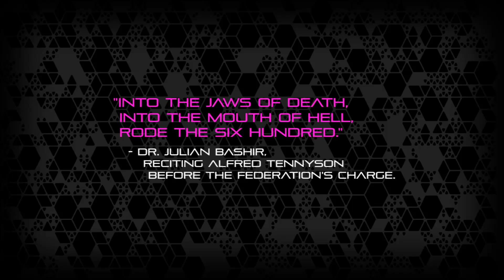Star Trek: Operation Return - The Recapture of Deep Space Nine - Spacedock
Intro by Samuel Cockings

Sci-Tech Intro Features Animated Elements by SKIBBZ.